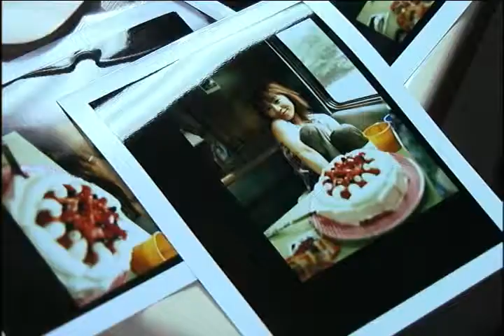Shimokawa Mikuni - Sore ga, Ai Deshou